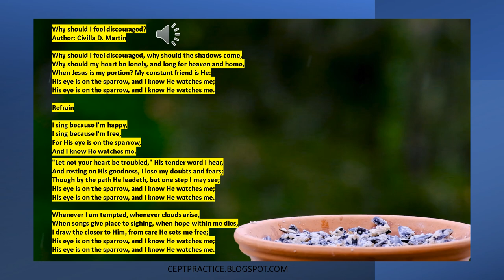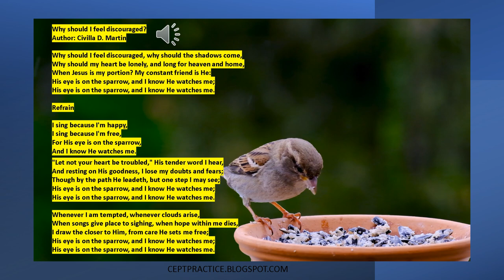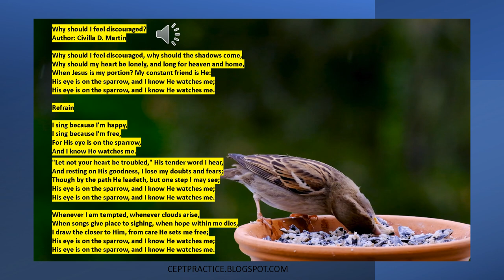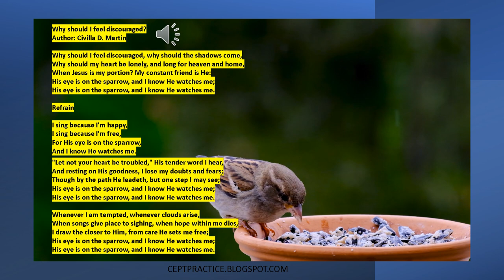WHY SHOULD I FEEL DISCOURAGED with lyrics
Why should I feel discouraged?
Author: Civilla D. Martin

Why should I feel discouraged, why should the shadows come,
Why should my heart be lonely, and long for heaven and home,
When Jesus is my portion? My constant friend is He:
His eye is on the sparrow, and I know He watches me;

Refrain

I sing because I'm free,
For His eye is on the sparrow,
And I know He watches me.

"Let not your heart be troubled," His tender word I hear,
And resting on His goodness, I lose my doubts and fears;
Though by the path He leadeth, but one step I may see;

Refrain

Whenever I am tempted, whenever clouds arise,
When songs give place to sighing, when hope within me dies,
I draw the closer to Him, from care He sets me free;

Refrain